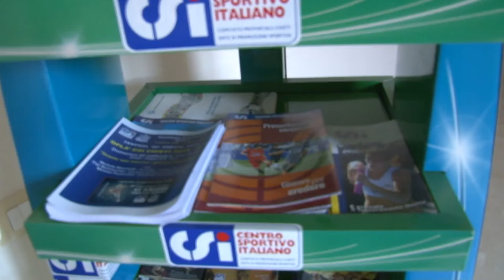Chieti. Sabato la 7^ edizione della "Corsa dell'Immacolata"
Torna a Chieti la storica corsa dell'Immacolata. L'appuntamento, organizzato dal Centro sportivo italiano, è per sabato 11 dicembre presso la Villa Comunale.